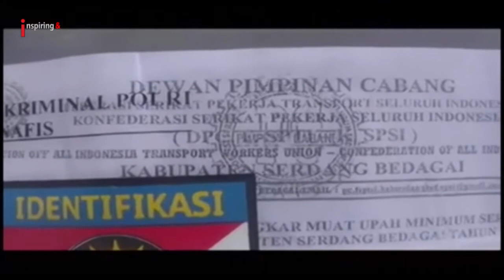Dua Pelaku Pemerasan Bongkar Muat di Kecamatan Dolok Masihol Ditangkap - Tangkis